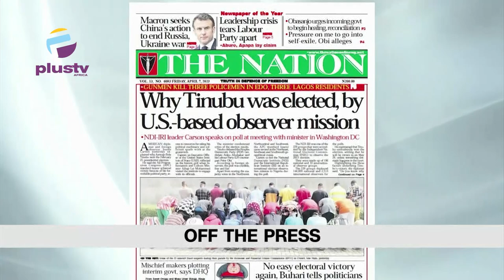Man Bags 15 Years Imprisonment For Defiling 10 Years |NSCDC Arrests Individuals Over Fake Currencies